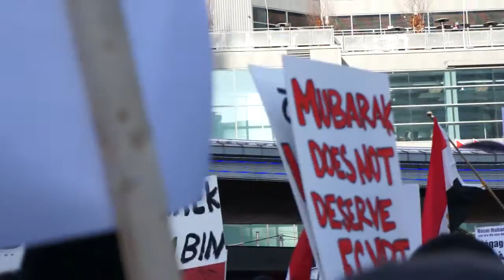FREE EGYPT Protests -Toronto 2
Dundas Square Jan 29, 2011